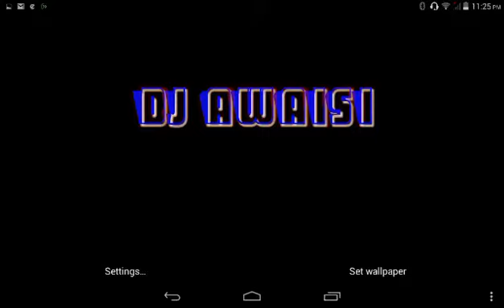BRUN UP THE DANCE VS AZHEE vs WORK MIX BY DJ AWAISI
I don't to earn money just for entertaining and show my talent to Mumbai's public
Mix by DJ awaisii
Video edited by awais raza sk